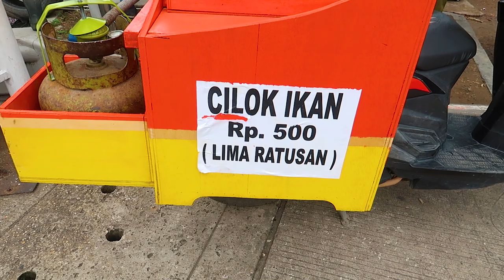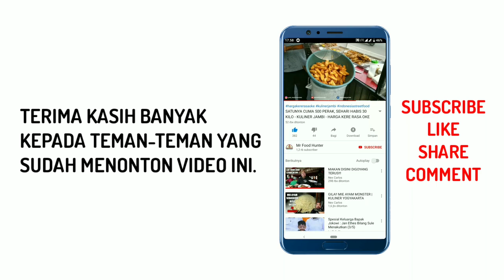CILOK IKAN BERMACAM ISIAN - Indonesian Street Food - Kuliner Jambi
CILOK IKAN ABU ALIF

💵 : Harga Rp.500
⌚ : Buka setiap hari mulai jam 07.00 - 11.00 WIB
📍 : Lokasi di depan SPBU kebun handil, Kota Jambi

Channel ini memperlihatkan penyajian kuliner/jajanan pinggir jalan serta memborong dagangan pinggir jalan.

Mohon maaf jika masih banyak kekurangan dalam video ini 🙏

⚙️ My Gear ⚙️
📷 Canon PowerShot G7X Mark II
📌 Tripod Gizomos
🖲️ Power Director & Kine Master
🎨 Thumbnail : Picsart